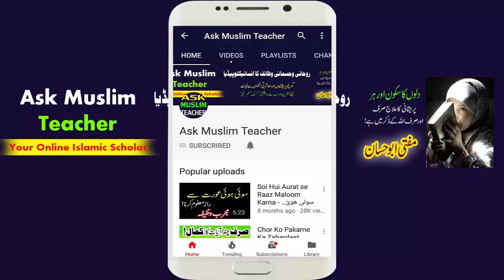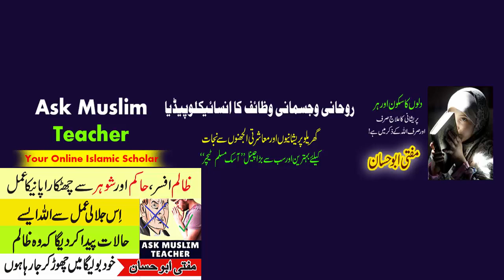Dushman se Nijat ka Wazifa - Prayer for Protection from Enemies - Zalim se Nijat ka Wazifa